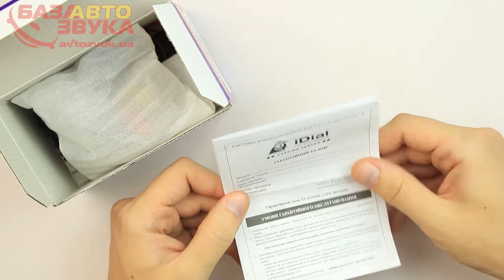Штатная камера iDial Mazda 6/CX-7 CCD (9027)